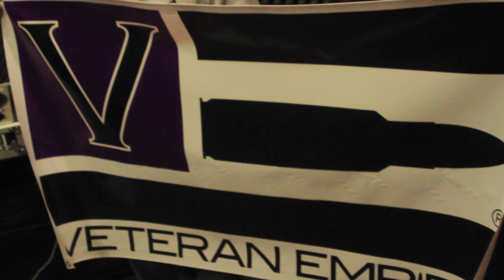Marsten House Cypher Vol. 5 - Reef The Lost Cauze, Burke The Jurke, Stress The White Boy, Adlib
THE RETURN OF THE OFFICIAL MARSTEN HOUSE CYPHER SERIES!

What happens when an elite group of Emcees get together with an amazing DJ at the Legendary Marsten House? THIS!
Probably one of the sickest cypher line ups to ever happen in the history of cyphers.
Huge shout out to Stress The White Boy for coming to DJ this and all the amazing artist who killed it. Keep an eye out for more cyphers, freestyles, live performances, interviews, and music videos coming very soon!

BATTLEAXE WARRIORS - CORFU - VETERAN EMPIRE - TRIKE LIFE

RIP BIG PHILLY

Special Guest DJ: Stress The White Boy

00:00 Steve Sxaks
00:27 Rec Raw
02:04 Charlie Blaze
03:36 LyricalSuicide
05:00 Tommy C
06:17 Adlib
07:24 E-Life
08:25 Swolled Bowl
09:57 Vas
11:09 Nico The Beast
12:25 Burke The Jurke
13:54 Reef The Lost Cauze